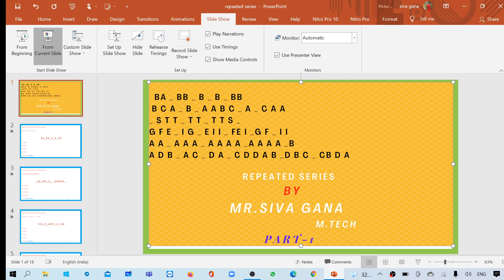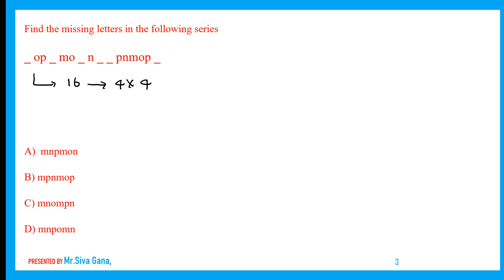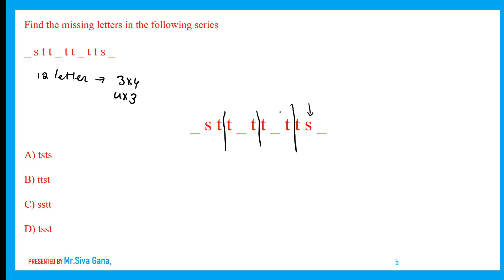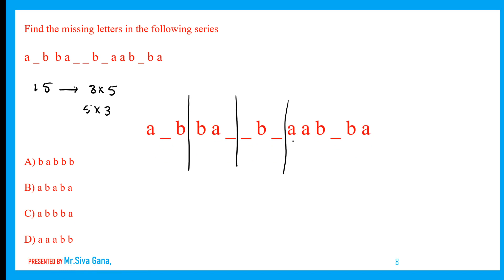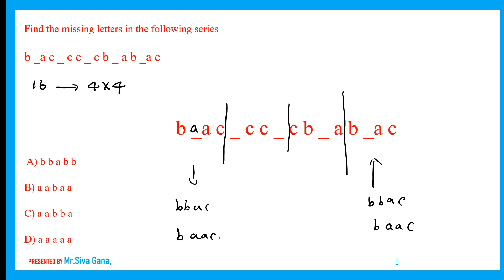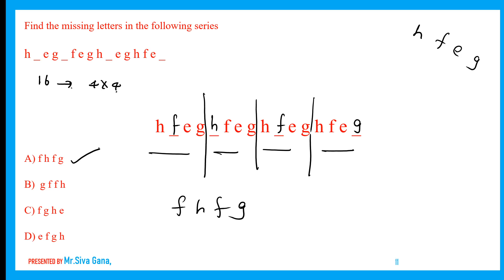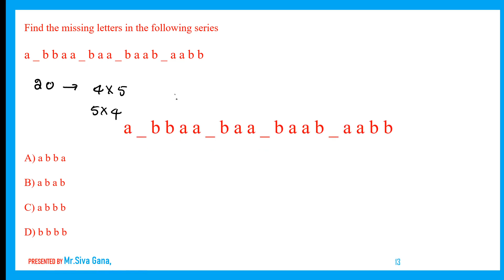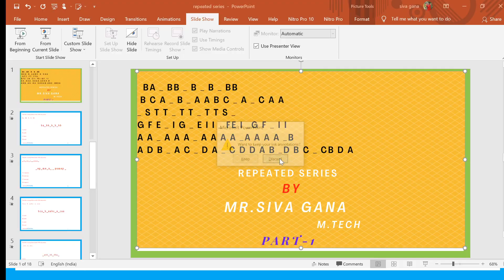REPEATED SERIES FOR ALL PLACEMENTS(GOLDMAN SACHS,INFOSYS,TCS,MINDTREE,AMAZON,) & GOVT JOBS | PART 1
HI ALL, in this video i explained about repeated series topic with 16 examples. this repeated series topic is important for all govt jobs examinations & placements. so repeatedly listen and get the confidence in topic.